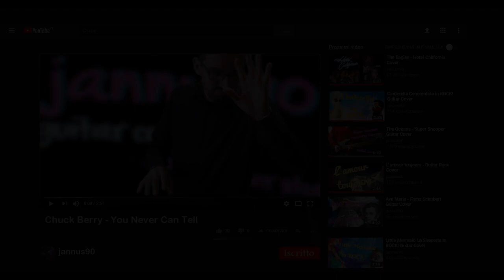Chuck Berry - You never can tell (Springsteen style)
Chuck Berry - You never can tell (1964)

Inspired by the cover of Bruce Springsteen, from the live in Leipzig in July 2013. (Not nice as his cover... :) )
Ispirato dalla cover di Bruce Springsteen, dal live a Lipsia, Giugno 2013. (Non bella come la sua. :) )

All copyrights to their owners.

Lyrics:

It was a teenage wedding, and the old folks wished them well
You could see that Pierre did truly love the mademoiselle
And now the young monsieur and madame have rung the chapel bell
"C'est la vie", say the old folks, it goes to show you never can tell

They furnished off an apartment with a two room Roebuck sale
The coolerator was crammed with TV dinners and ginger ale
But when Pierre found work, the little money comin' worked out well

They had a hi-fi phono, boy, did they let it blast
Seven hundred little records, all rock, rhythm and jazz
But when the sun went down, the rapid tempo of the music fell

They bought a souped-up jitney, 'twas a cherry red '53
They drove it down to Orleans to celebrate the anniversary
It was there that Pierre was married to the lovely mademoiselle

Gear:
M- audio Fast Track Pro
Pod Hd 500x
Logitec C615

Recorded with:
Reaper